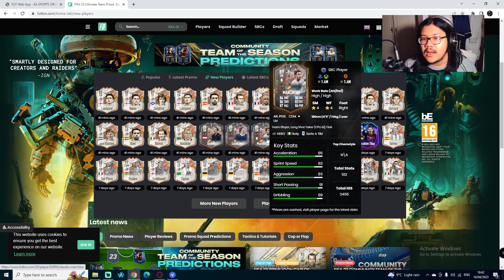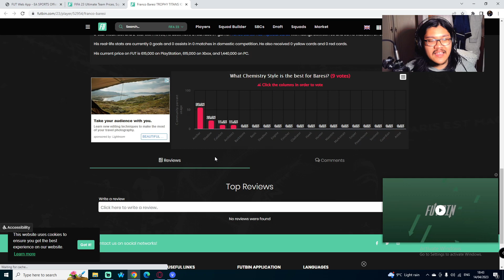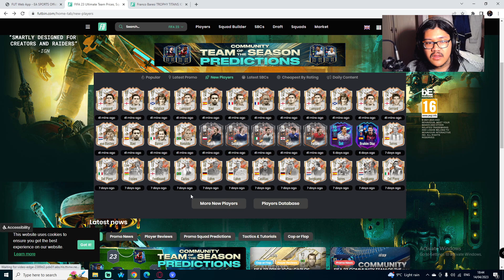I opened my LAST 100x 81+ AND 82+ PICKS and got...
Can we get anything???